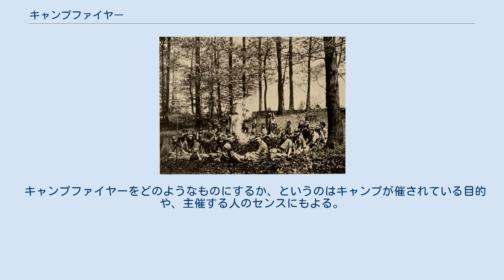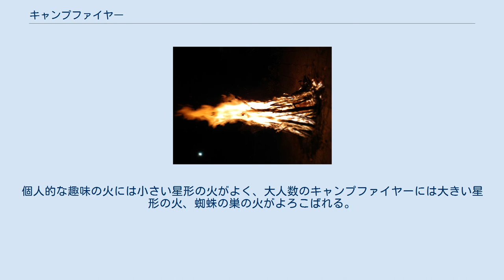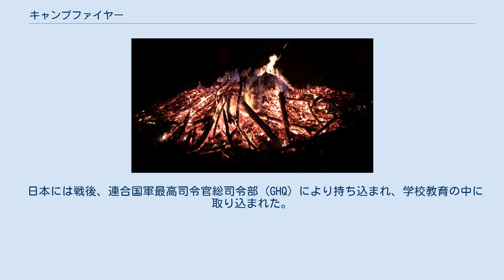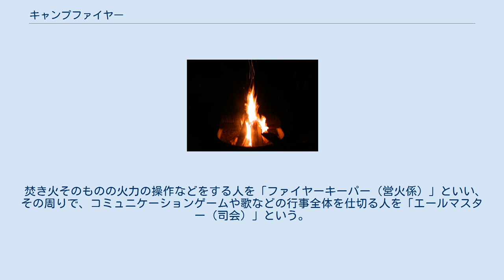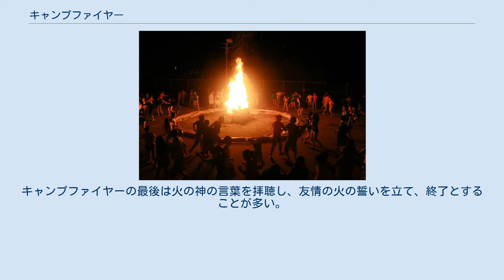キャンプファイヤー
キャンプファイヤー（英: campfire）は、キャンプ場所でおこなわれる焚き火。
調理のために使われたり、人と人が集って社会的活動（交流活動）をする場所となる。
ボーイスカウトでは「営火（えいか）」とも呼ばれる。
 キャンプファイヤーをどのようなものにするか、というのはキャンプが催されている目的や、主催する人のセンスにもよる。
単純に調理の場としてのみ使う人もいる。
身体を温める場に使う人もいる。
軽い社交の場に使う人もいる。
人と人の心を結ぶための儀式の場にする主催者もいる。
呪術的、宗教的な儀式の場にする主催者もいる。
 ちなみにキャンプ以外の祭事などで火を焚く行事は、ボーンファイヤー (bonfire)、ファイヤーラリー (fire rally)、ファイヤーストーム（日本での語法。本来は火災旋風のこと）などと呼ばれる。
似ている面もあるが、それらはキャンプファイヤーではないので、ここでは扱わない。
 身体を温めるためのキャンプファイヤー。
自然と人が集まり、友情が育まれる。
 茂木慎雄によれば、キャンプファイヤーには（機能的には）、1.身体をあたためるもの 2.料理をしたりするもの 3.実用を離れた趣味のもの の３種類ある。
 以下に挙げるもののうち、料理に多く用いられるのは、星形の火、狩人の火であり、日本の飯を炊くには蜘蛛の巣の火がよい。
個人的な趣味の火には小さい星形の火がよく、大人数のキャンプファイヤーには大きい星形の火、蜘蛛の巣の火がよろこばれる。
ネスムックの火は深山で燃料が多量にあるときや寒夜などにひと晩じゅう焚く火によい。
 立派な井桁を組んだ例 輝くキャンプファイヤーの火花、フィンランドの Anttoora にて キャンプファイヤー（1917年） この呪術的かつ宗教的な儀式は、発祥地および宗派や呪術の流派といった起源は不明である。
「火の神への崇拝が起源」だと言う人もいる。
 キャンプファイヤーを囲んで『オクラホマミキサー』などでフォークダンスをするのはアメリカ合衆国が発祥である。
 日本には戦後、連合国軍最高司令官総司令部 (GHQ) により持ち込まれ、学校教育の中に取り込まれた。
1970年代ごろまでは多くの高等学校や大学で学園祭の後などに実施されていたが、騒音や風紀、防火などの理由から徐々に行われなくなり、現在では学校の敷地内で火を焚く例はほとんどみられなくなった。
 プログラムとして行うキャンプファイヤー プログラム（キャンプ中の行事）としてのキャンプファイヤーの定義は人によっても異なるが、一緒にキャンプをしている団体のメンバーが集まって輪になり、その中心に薪を組んで、焚き火をする形が一般的である。
火が燃えている間、集まった全員で歌を歌ったり、踊ったり、過ごし方はさまざまである。
 焚き火そのものの火力の操作などをする人を「ファイヤーキーパー（営火係）」といい、その周りで、コミュニケーションゲームや歌などの行事全体を仕切る人を「エールマスター（司会）」という。
 また、キャンプファイヤーによっては、「ファイヤーチーフ（営火長）」や「火の神」などと呼ばれる、井桁などへの点火で重要な役割を行う担当者を設けることもある。
この役割の人選にあたっては、学校や各種団体などの責任者、もしくはスタッフの最年長者などが選ばれることが多い。
 儀式として行うキャンプファイヤーは、「親睦の火」や「儀式の火」とも呼ばれ、親睦の儀式の場である。
儀式の細かい内容は様々であるが、儀式的な要素を用いて徐々に火の世界を作り上げる。
盛り下がりは神聖さを重視し、雰囲気に重点を置く。
キャンプファイヤーの最後は火の神の言葉を拝聴し、友情の火の誓いを立て、終了とすることが多い。